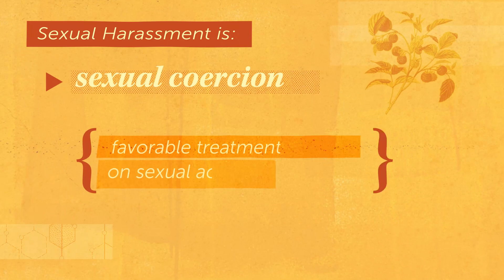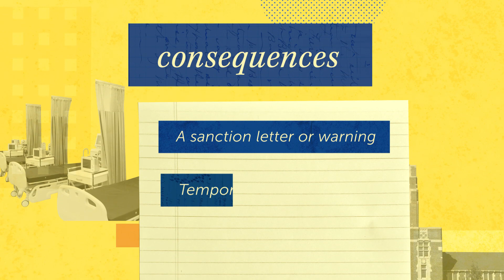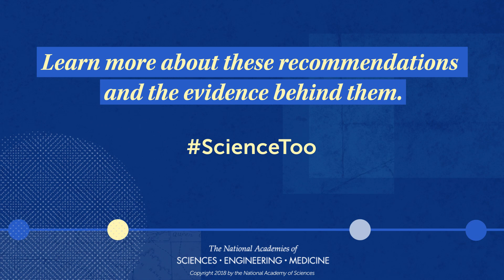Sexual Harassment in Academic Sciences, Engineering, and Medicine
How can academic institutions improve in the MeToo era? This video presents the top four tips for how organizations can prevent and address sexual harassment in academic settings, and specifically in science, engineering, and medicine. Together, we can do better.